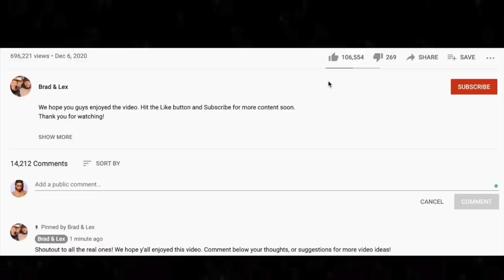🎵 Neil Young - Needle And The Damage Done REACTION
Thanks for checking out our Neil Young reaction. Needle and the Damage Done was one of the best songs from our live stream!

BTC address: bc1qnk9au02dt90pafnl2tzcq8r4jj67n0h5g82fgj
ETH address: 0x5693df730D342E11DcABbE0BCeE801A5910725d1
XRP address: r4wVQdYAcN3bov8oERmBWgcUHSszDv3HDS

🍼 OUR BABY REGISTRY ⬇